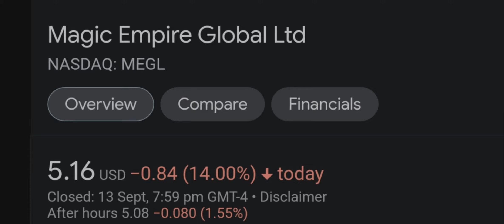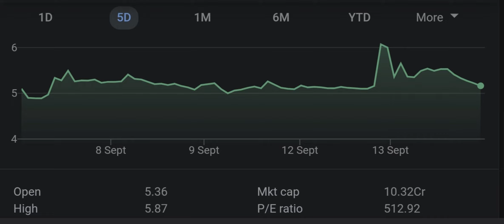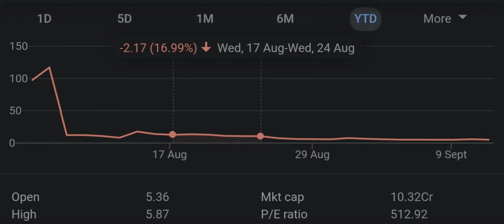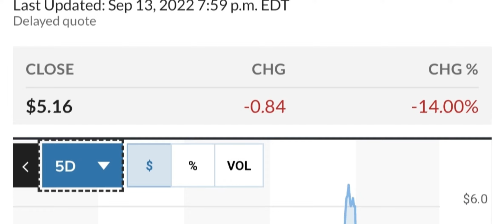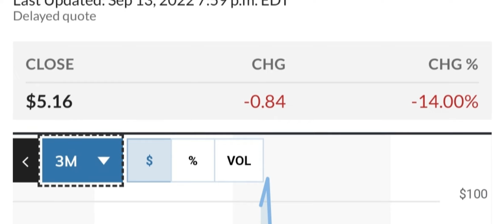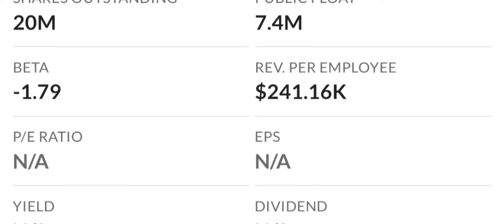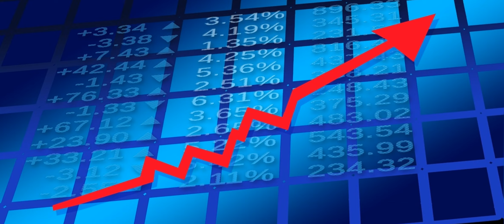MEGL Recap, The Next 4 IPOs To Explode, Your Questions Answered, And More!, Moomoo Trade